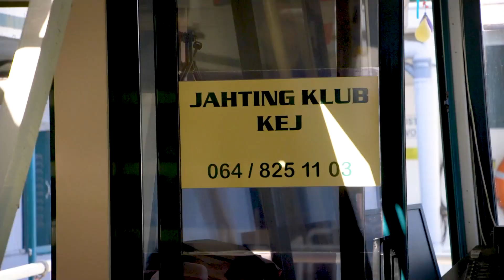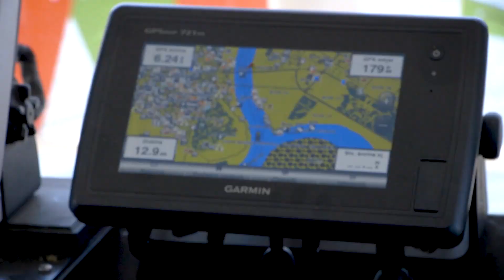Krstarenjem do novih znanja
Savremeni gimnazijalci proveli su dan uživajući u prelepim pejzažima grada i interesantnim pričama kapetana Pere o Savi i Dunavu.
Kako većina njih do sada nije bila na krstarenju, utisci su bili sjajni, a zanimljive priče prepričavaju
se danima po hodnicima škole.